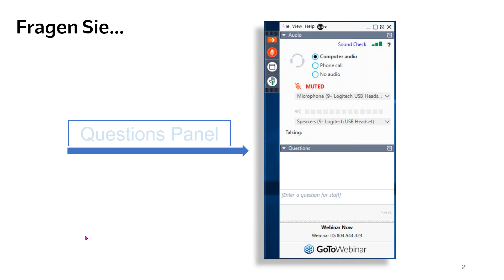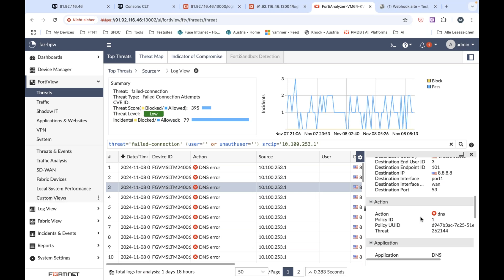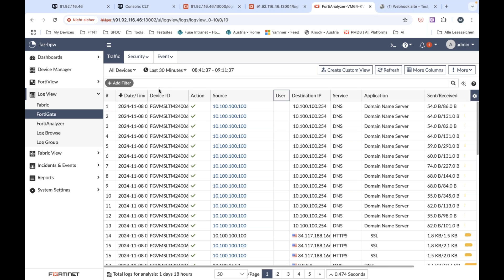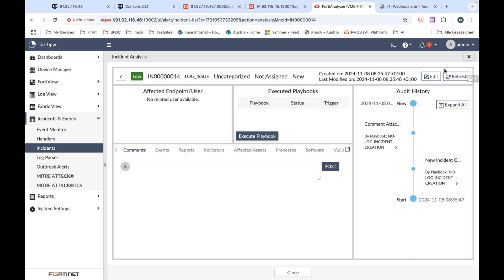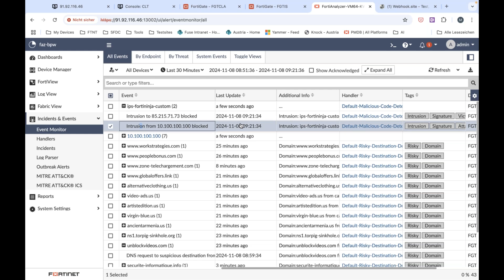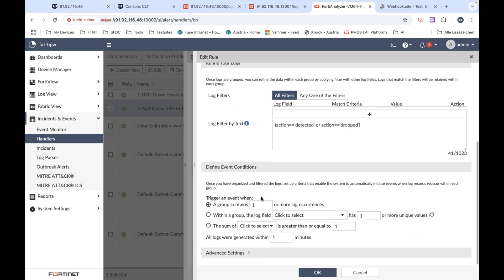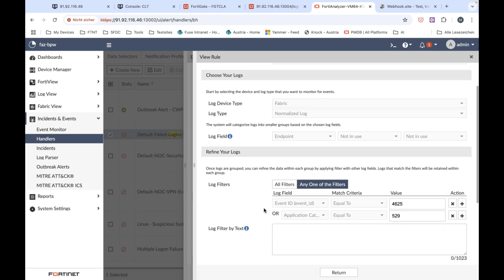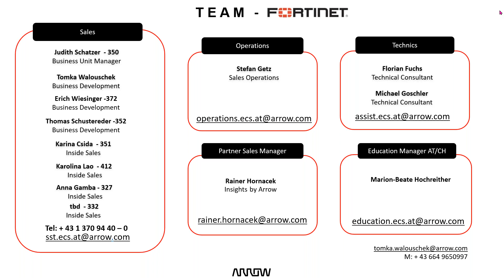FortiAnalyzer -Tipps & Tricks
In dieser Ausgabe von Insights by Arrow zeigt Markus Hirsch, Manager Systems Engineering Austria, anhand von Beispielen aus der Praxis, wie Sie den FortiAnalyzer effizienter nutzen können. Sie bekommen einen besseren Überblick über den Status Ihrer Security und können somit schneller auf relevante Ereignisse reagieren.